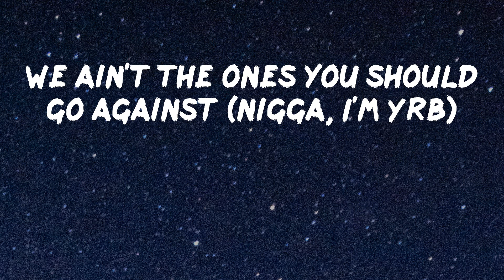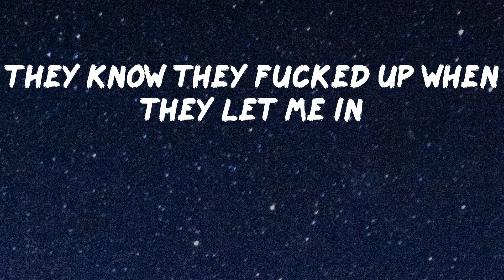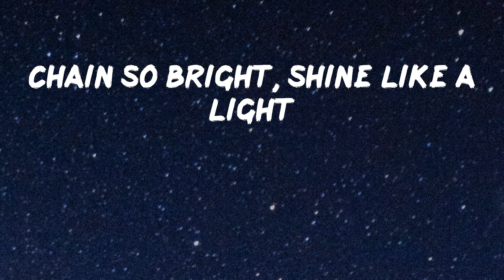Stunna 4 Vegas - BMF (feat. Icewear Vezzo) [Lyric Video]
Lyrics Video: BMF (feat. Icewear Vezzo) by Stunna 4 Vegas
(This shit like BMF)
But I'm YRB, man
I jump out, diamonds hitting
Temper tantrum, throw a fit
Move on
I let this Draco spit
Take his heart, blow a kiss
Uh huh, this shit like BMF
We ain't the ones you should go against (nigga, I'm YRB)
I get shit outta here
You can't even duck if I blow the switch
We came with sticks like a Chinese dish
We score like Swish, so don't try me, bitch
Two Glock twins look like Siamese twins
They know they fucked up when they let me in
I need a 100K times ten
My lil' brother got booked for a M
He went to bid soon as I went big
When he touch, I got paper for him
I told the bros I'll make it for them
Love to flex like I stay at the gym
Ain't lost a soul, they ain't make an attempt
Nigga play and he taking a trip
Nigga, I won't slip
I get 'em dipped, I got too much chip
I down the drank, don't too much sip
I get 'em stanked, he got too much lip (yeah)
She let me fuck, she got too much ass in the back
When we spot an opp, I bet he have an asthma attack ( get yo' bitch ass down nigga)
She a freak
She like to ride with me with her head in my lap
I put shit in motion like the quarterback
I was that guy before I had a sack
These niggas washed like a laundry mat
Talking 'bout a hundred shots, bitch, we brought more than that
He love to wolf on that internet
'Til we talk about cash, he ignoring that
Big F&N make him back up
I been broke before but I ain't going back
My lil' bros love to act up
They hit his block in a stolo 'Cat
Move on
Goofy ass nigga want smoke
One pass, we blow shit
Got a F&N in my coat
Sliding, opps be hiding
Pull up to the crib where Dre shoots shit, shoot the show
Real drank man, 200 on the Patek
Off lean, lil' nigga, whole wrist fulla snow
Brick full of coke, sell pills and the K
Got a Glock 19, with a switch and a scope
Tweak off a bar, Lambo' fast
Them 762's don't leave in the car
Choppa on the seat, flex like Meech
Get shot in the street if you think you Lamar
Fuck them niggas, bitch ass sack
We don't lack at no shows, snuck heat in the park
Chain so bright, shine like a light
Nigga, close yo' eyes, niggas thinking it's dark
Me and young Stunna
We up countin' racks, countin' hunnids
AR-15 like Thunder
Traphouse jumpin'
I be in the Crack house pumping
Big Glock, they ain't eating off nothing
Whole watch frozen, slide through the 6
30 round in the clip, yeah, the whole block totin'
These hoes be choosing, thinking we going
You stupid, leave a nigga whole drop folded (bitch)